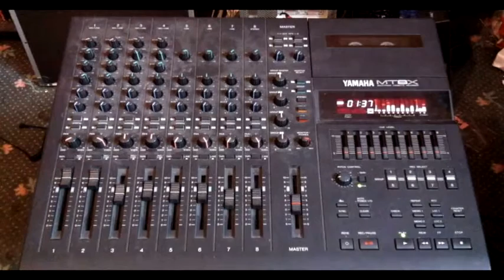Stay Away #15 vol 5 1996-97 Ross Hurley (92)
Yamaha MT8X track cassette recorder.